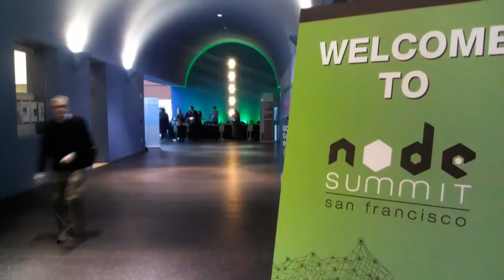The Cube - Node Summit 2012 - Daniel Shaw & Chris Williams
The Cube - Node Summit 2012 - Daniel Shaw, NodeUp, & Chris Williams JS Conf with Klint Finley